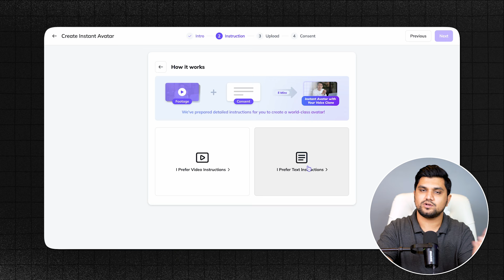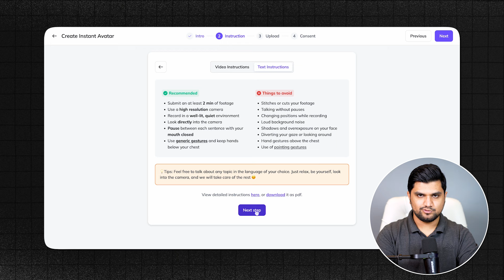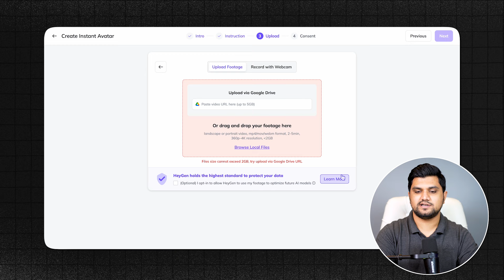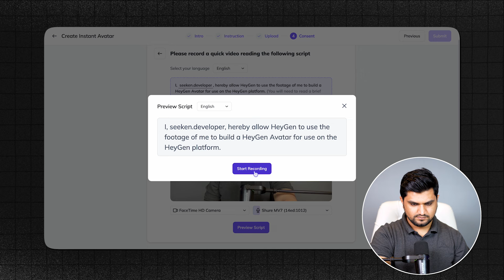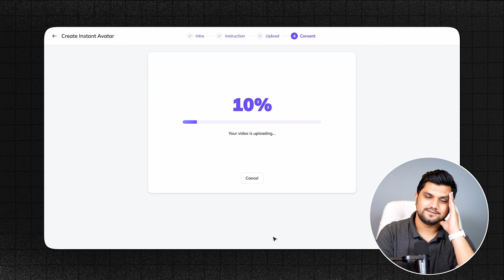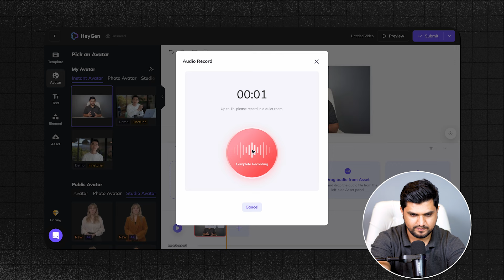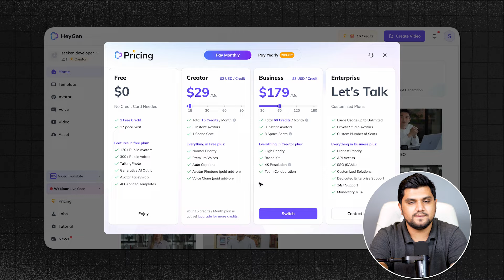How To Make Your AI Clone step by step tutorial in hindi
How To Create Your Own AI Clone for Videos (No More Shooting) 2024

Dive deep into the world of AI innovation with this comprehensive video on Heygen AI tool! 🚀 Uncover the potential of Heygen's cutting-edge technology as we explore its features, applications, and real-world impact. From voice synthesis to language generation, discover how Heygen is revolutionizing the way we interact with artificial intelligence. Gain valuable insights into its functionalities and witness firsthand the remarkable capabilities that set Heygen apart. Whether you're a tech enthusiast, developer, or simply curious about the latest advancements in AI, this video is your gateway to understanding the transformative power of Heygen. Don't miss out on this engaging exploration of Heygen AI – your gateway to the future! 🔍🤖✨

Timestamps:
00:00 - Intro
01:25 - Instructions
02:57 - Upload
04:04 - Consent
06:39 - Final words